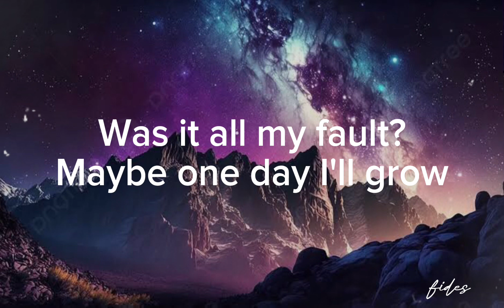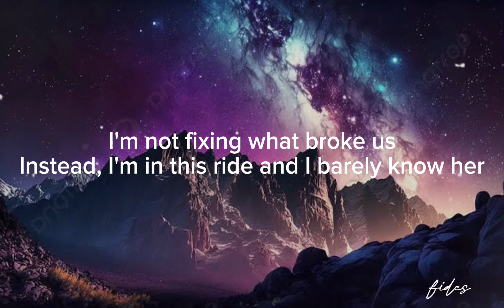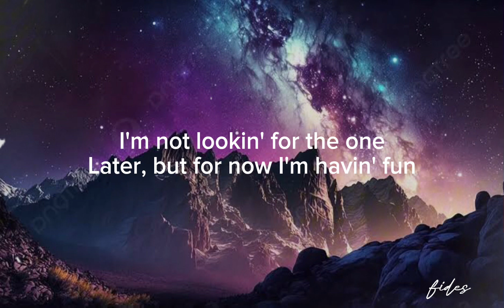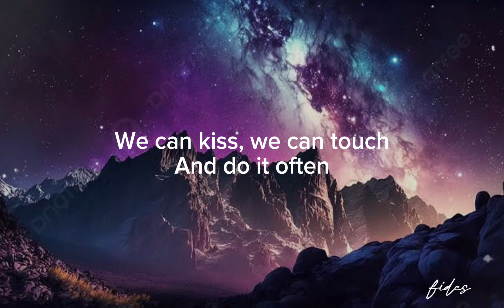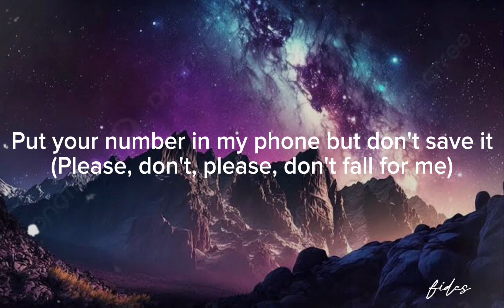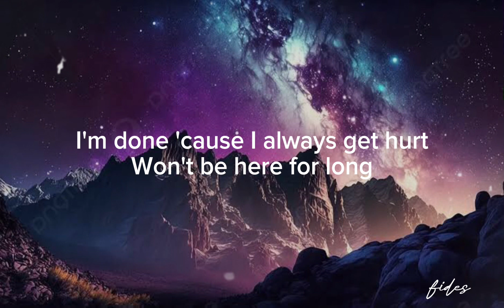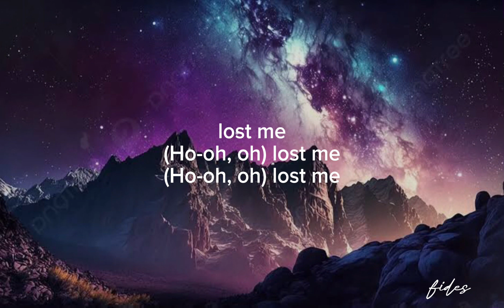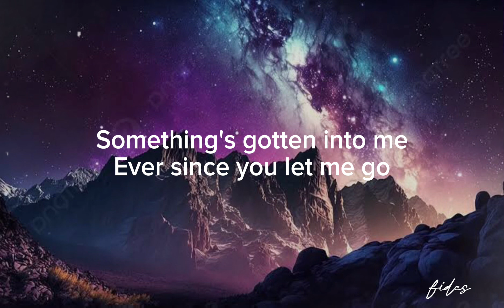Lost Me-Giveon | Lyrics